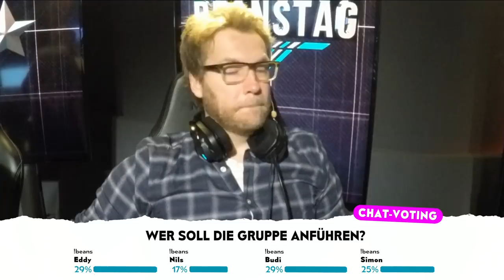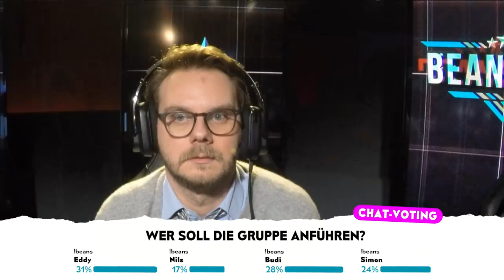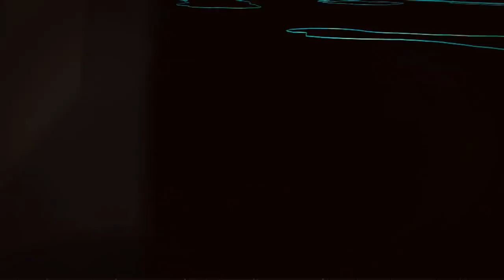Sniper Elite 4 & PUBG #10 mit Budi, Etienne, Nils & Simon | Beanstag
In dieser Ausgabe des Beanstags haben wir uns wieder einmal zwei Spiele zur Brust genommen. Erst setzt es fein aus der Ferne platzierte Schüsse durch selbige, danach sind wir wieder auf den Maps von PUBG!